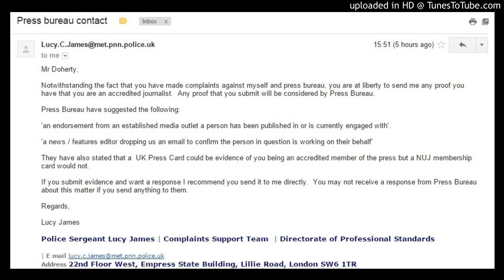Press MetPolice 30OCT2014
The Metropolitan Police Press dept have been refusing to answer a query about the investigation into Plebgate and Operation Alice for over a month now.

They have been doing so on the basis that they claim I am not a bonefide journalist.

It is very clear the MetPolice are trying not to answer key questions about this major police investigation and it's very interesting that it's the Met's professional standards dept that is orchestrating the obstruction.

Seems they as usual have a lot to hide